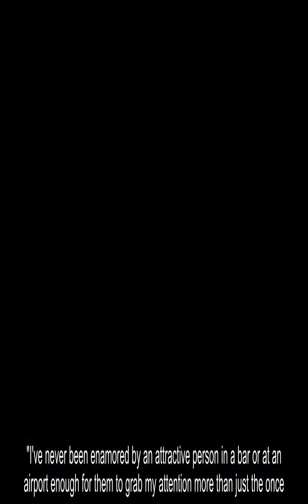Kylie Jenner's ex-best friend taunts her about being obsessed with her 'body and expensive clothes'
KYLIE Jenner's ex-BFF has shared a new video talking about women's looks on social media.